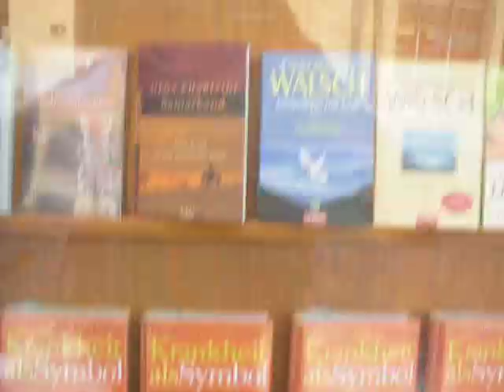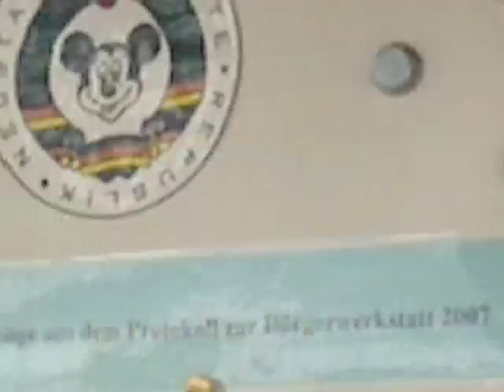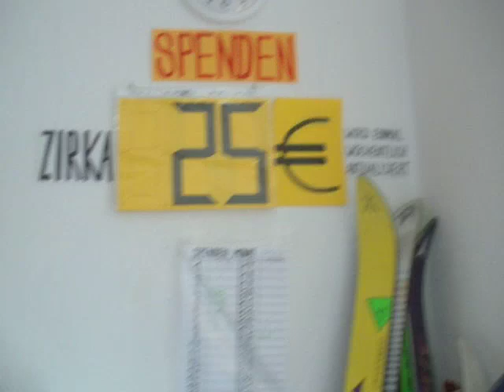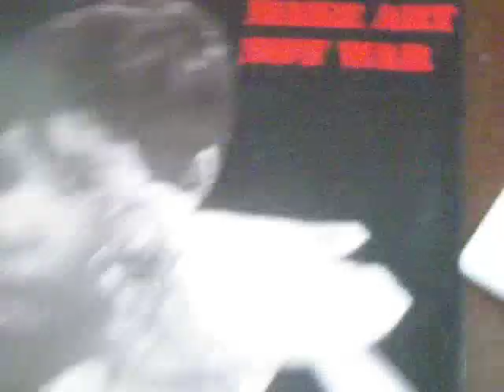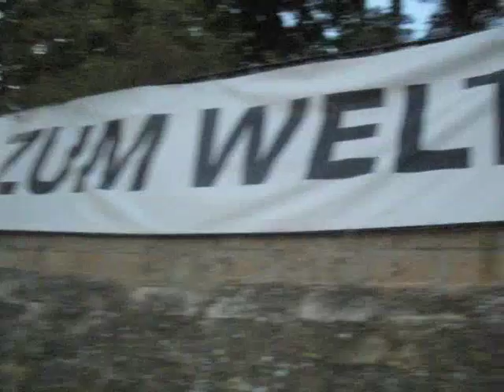DI. 26.8.2008 PunkEvolution, Umsonst - AMT & Uli